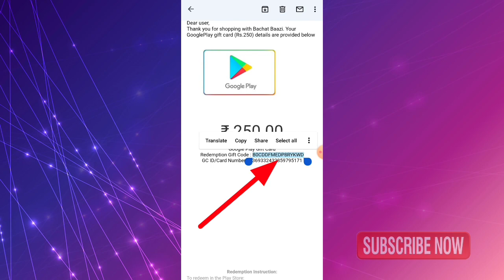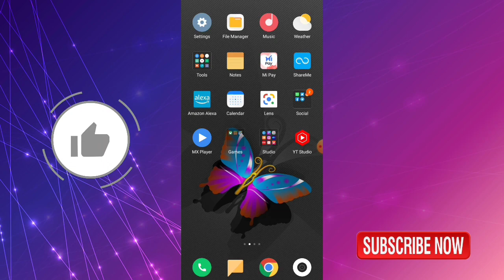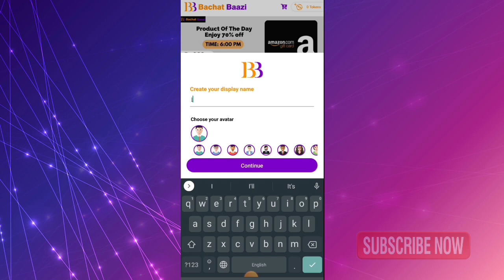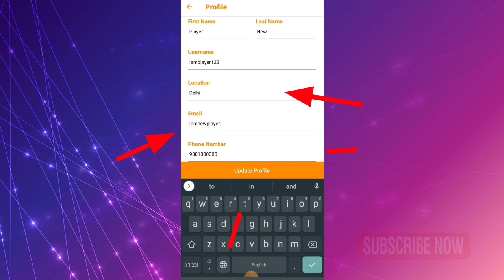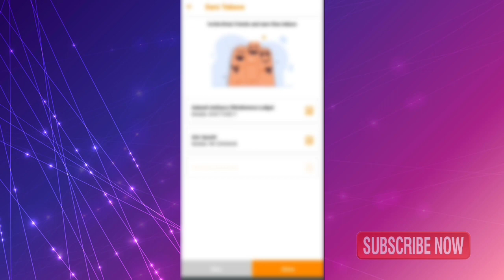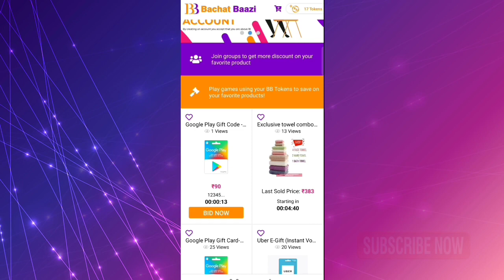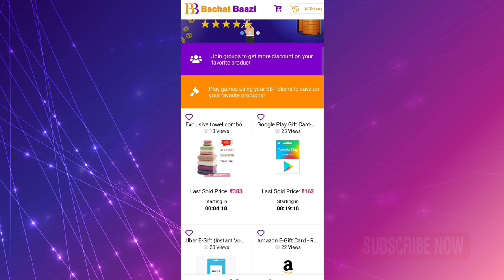How to get free 30% Off Discount Google Play Redeem Code